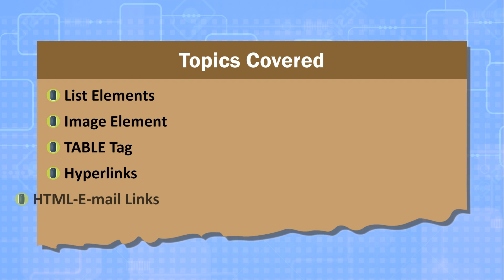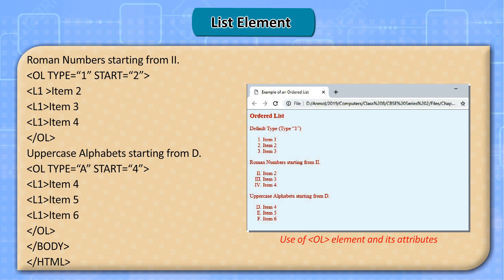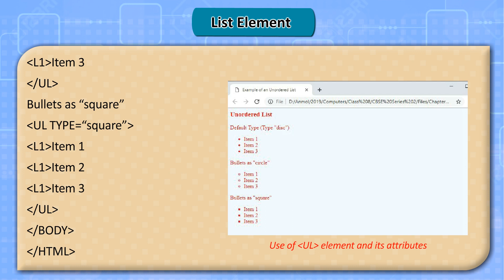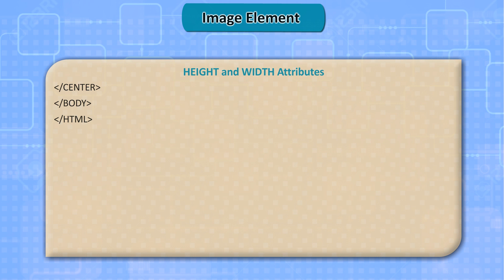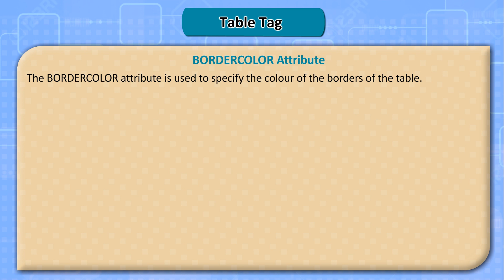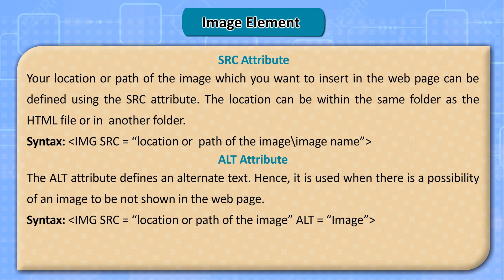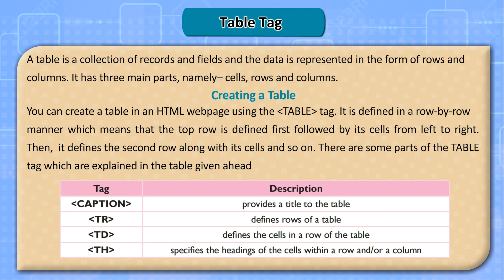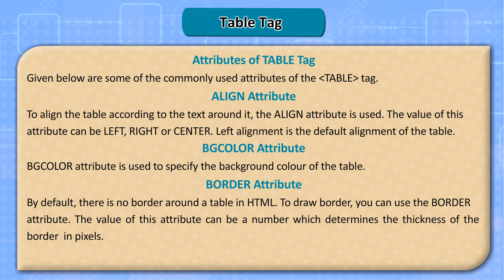Basics of HTML ll Computer_008 ll